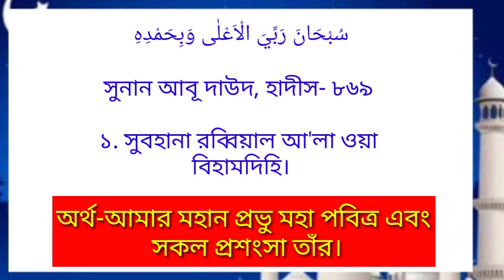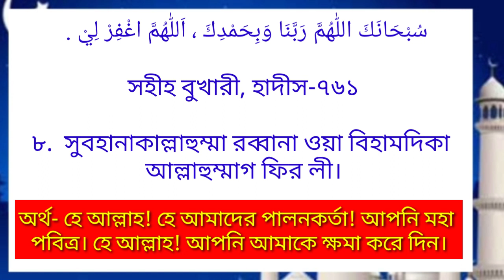নামাজের সেজদার দোয়া সমূহ। নামাজের সেজদার তাসবিহ সমূহ। শান্তি। রহমত। নিরাপত্তা। সুস্থতা। Islamic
Assalamualaikum, how are you all. This is an Islamic channel. In this channels are discusses about Islam. For example, Qur'an Hadith, Dua, Yikir, Prayer, Fasting, Hajj, Umrah, Islamic Law, Islamic Question Answer

سُبْحَانَكَ اللّٰهُمَّ رَبَّنَا وَبِحَمْدِكَ ، اَللّٰهُمَّ اغْفِرْ لِيْ .

সহীহ বুখারী, হাদীস-৭৬১

৮.  সুবহানাকাল্লাহুম্মা রব্বানা ওয়া বিহামদিকা
আল্লাহুম্মাগ ফির লী।

অর্থ- হে আল্লাহ! হে আমাদের পালনকর্তা! আপনি মহা পবিত্র। হে আল্লাহ! আপনি আমাকে ক্ষমা করে দিন।

سُبُّوحٌ قُدُّوْسٌ رَبُّ الْمَلائِكَةِ وَالرُّوْحِ .

সহীহ মুসলিম, হাদীস-৪৮৭

৭.  ছুব্বূহুন ক্বুদ্দূছুন রব্বুল মালা-ইকাতি ওয়ার রুহ।

অর্থ-ফেরেশতাদের ও জিবরাঈল এর
 প্রভু অতি পবিত্র মহাপবিত্র।

سُبْحَانَ ذِي الْجَبَرُوتِ وَالْمَلَكُوتِ وَالْكِبْرِيَاءِ وَالْعَظَمَةِ

সুনান নাসায়ী, হাদীস-১১৩২

৬.  সুবহানা যিল জাবারুতি ওয়াল মালাকূতি
 ওয়াল কিবরিয়ায়ী ওয়াল আযমাহ।

অর্থ- সকল অহংকার, সকল রাজত্ব, সকল বড়ত্ব ও
 সকল  মহত্ত্বের অধিকারী (আল্লাহ) মহা পবিত্র।

سُبْحَانَ رَبِّيَ الأَعْلٰى

সহীহ মুসলিম, হাদীস-৭৭২

৫.  সুবহানা রব্বিয়াল আ'লা।

অর্থ- আমার মহান প্রভু মহা পবিত্র।

اَللّٰهُمَّ اغْفِرْ لِيْ ذَنْبِيْ كُلَّهُ دِقَّهُ ، وَجِلَّهُ ،
 وَأَوَّلَهُ وَآخِرَهُ وَعَلَانِيَتَهُ وَسِرَّهُ
সহীহ মুসলিম, হাদীস-৭৮৪
৪. আল্লাহুম্মাগ ফির লী যাম্বী কুল্লাহু দিক্কাহু ওয়া
জিল্লাহ, ওয়া আওয়ালাহু ওয়া আ'খিরাহু ওয়া
 আলানিয়্যাতাহু ওয়া ছিররাহ।

অর্থ- হে আল্লাহ! আপনি আমার সব গুনাহ মাফ করে
দেন, ছোট ও বড়, শুরুর ও শেষের প্রকাশ্য ও অপ্রকাশ্য।

اَللّٰهُمَّ لَكَ سَجَدْتُ، وَبِكَ آمَنْتُ، وَلَكَ أسْلَمْتُ، سَجَدَ وَجْهِيْ لِلَّذِي خَلَقَهُ، وَصَوَّرَهُ، وَشَقَّ سَمْعَهُ وبَصَرَهُ، تَبَارَكَ اللهُ أحْسَنُ الـخَالِقيْنَ
সহীহ মুসলিম, হাদীস-৭৭১

৩. আল্লাহুম্মা লাকা ছাজাদতু ওয়া বিকা আ'মানতু ওয়া লাকা আছলামতু ছাজাদা ওয়াজহী লিল্লাযী খলাকাহু ওয়া ছওয়্যারাহু ওয়া শাক্কা ছামআহু ওয়া বাছারাহু, তাবারাকাল্লাহু আহছানাল খা'লিকীন।

হে‌ আল্লাহ! আপনার জন্যই সেজদা করেছি, আপনার উপরই ঈমান এনেছি, আপনারই অনুগত হয়েছি, আমার চেহারা সেজদা করেছে এমন সত্বার জন্য যিনি তাকে সৃষ্টি করেছেন, তার আকৃতি দান করেছেন, তার কান ও চোখ ছিদ্র করেছেন, আল্লাহ মহান, তিনি সর্ব উত্তম স্রষ্টা।

اَللّٰهُمَّ إِنِّيْ أَعُوْذُ بِرِضَاكَ مِنْ سَخَطِكَ ، وَبِمُعَافَاتِكَ مِنْ عُقُوْبَتِكَ ، وَأَعُوْذُ بِكَ مِنْكَ ، لَا أُحْصِيْ ثَنَاءً عَلَيْكَ ، أَنْتَ كَمَا أَثْنَيْتَ عَلَى نَفْسِكَ
সুনান তিরমিযী, হাদীস-৩৫৬৬
২.আল্লাহুম্মা ইন্নী আউযু বিরিদাকা মিন ছাখাতিকা ওয়া বিমুআ'ফাতিকা মিন উক্বূবাতিকি ওয়া আউযু বিকা মিনকা লা উহছী ছানাআন আলাইকা আনতা কামা আছনাইতা আলা নাফছিক।

হে আল্লাহ! নিশ্চয়ই আমি আপনার সন্তুষ্টির মাধ্যমে আপনার রাগ গোসসা থেকে আশ্রয় চাই, আপনার নিরাপত্তার মাধ্যমে আপনার শাস্তি থেকে আশ্রয় চাই, এবং আপনার রহমতের মাধ্যমে আপনার আযাব থেকে আশ্রয় চাই। আমি আপনার ঐরুপ প্রশংসা করতে সক্ষম না যেরুপ আপনি আপনার নিজের জন্য প্রশংসা করেছেন।

سُبْحَانَ رَبِّيَ الْاَعْلٰى وَبِحَمْدِهِ

সুনান আবূ দাউদ, হাদীস- ৮৬৯

১. সুবহানা রব্বিয়াল আ'লা ওয়া বিহামদিহি।

অর্থ-আমার মহান প্রভু মহা পবিত্র এবং
 সকল প্রশংসা তাঁর।